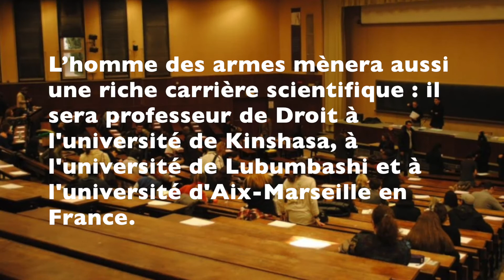Portrait du Professeur Likulia Bolongo